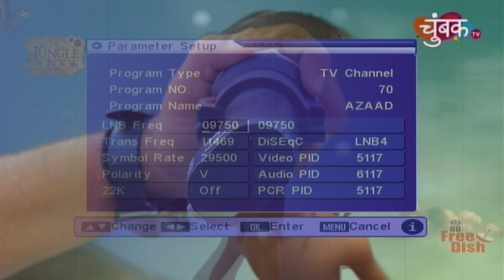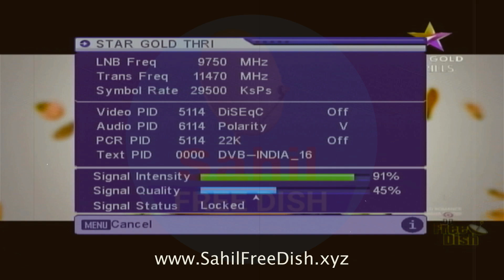Breaking News From 1st of the month watch new channel on DD Free Dish 🎉🥳 Star Utsav2 DD Free Dish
Tital - 15 Jun Dd Free Dish Star Utsav 2 New TV Channel latest Update mpeg2 set top box  @SahilChannelList

From 1st of the month watch new channel on DD Free Dish 🎉🥳 Star Utsav2 DD Free Dish